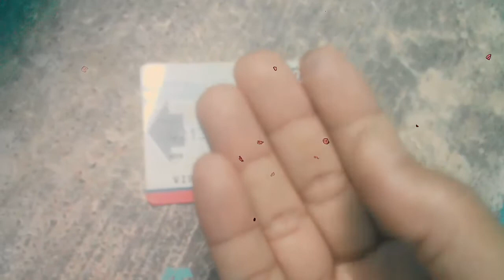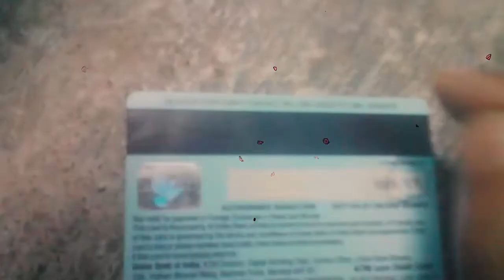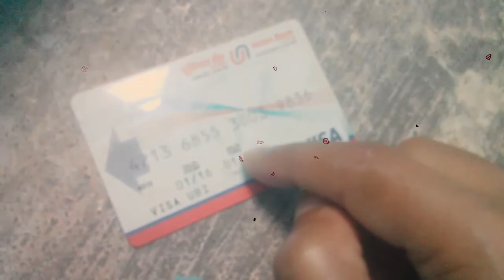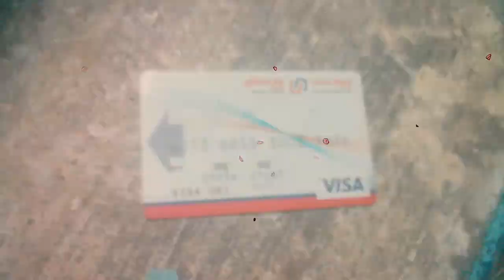4 महत्वपूर्ण numbers डालना बहुत जरूरी है इसके बिना आप transaction नहीं कर सकते हो